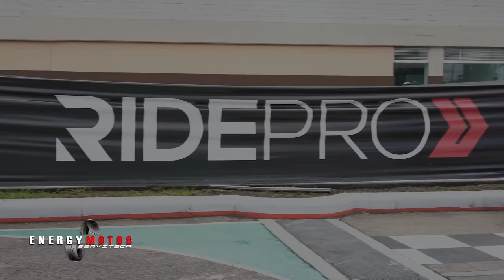Aprende a Manejar Moto Con Estos 5 Ejercicios | RidePro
la venta de motos en Bogotá van en aumento a tal punto que somos el 3er país con mas motos en sur-américa.
Pero así como ha ido en aumento la venta de motos la accidentalidad también.

En este video aprenderás a manejar una moto repitiendo estos 5 ejercicios,  pero no solo es para los nuevos motociclistas incluso tu que ya llevas mucho tiempo andando en moto ponte a prueba y veras que puedes mejorar aun mas tu conducción defensiva.